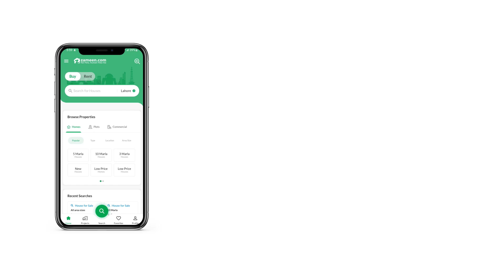7 MARLA COMMERCIAL PLOT FOR SALE IN KHAYABAN-E-AMIN LAHORE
We have the best options for Commercial Plot available at hot locations. Just know that a purchasing opportunity like this doesn't come easy. You can be the proud owner of your 7 Marla sized property today with several options to choose from. A well-fitted property with latest design features is available for a price of PKR Rs. 26,000,000, so don't miss the opportunity. A golden chance to invest in Khayaban-e-Amin - Block A has just come up. Snatch it up before its gone! Lahore is popular for its real estate developments so book your unit as soon as possible.

The Commercial Plot is surrounded by a boundary wall to prevent anyone from trespassing.